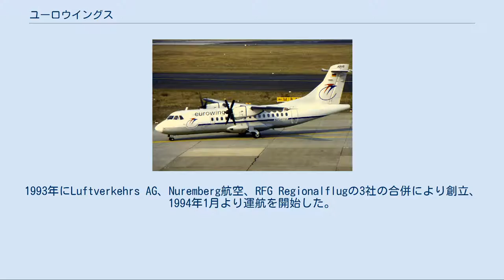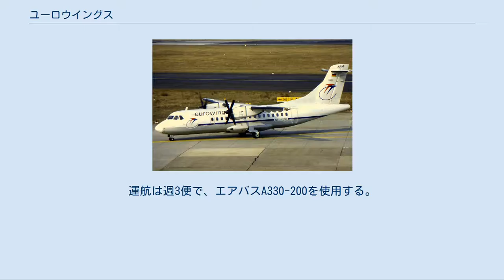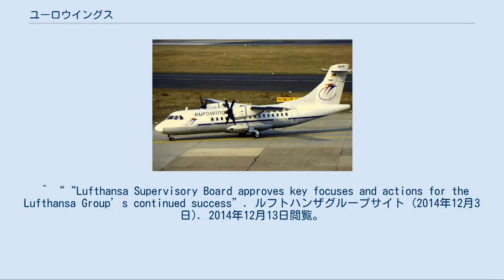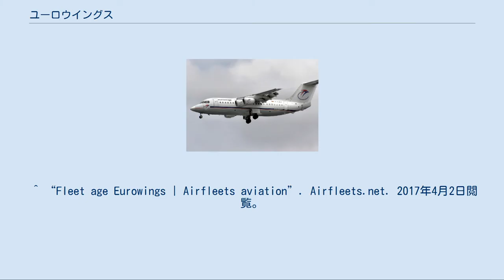ユーロウイングス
ユーロウイングスのエアバスA330-200 ユーロウイングスのエアバスA320 ユーロウイングス (Eurowings) はデュッセルドルフに本拠を置くドイツの航空会社。
ルフトハンザグループの格安航空会社事業を担う。
 ルフトハンザの地域航空網、ルフトハンザ・レギオナルの一員である。
1993年にLuftverkehrs AG、Nuremberg航空、RFG Regionalflugの3社の合併により創立、1994年1月より運航を開始した。
 2015年10月には、親会社のルフトハンザによるグループ再編の一環としてLCCをユーロウイングスに一本化することを発表、ジャーマンウイングスをユーロウィングスに統合する方針を発表し、ルフトハンザグループのLCC部門を一手に担う事になった。
 2015年末には、サン・エクスプレス・ジャーマニーの運航による、エアバスA330-200を用いた長距離路線を開設する計画を発表した。
 2017年7月11日には、ケルン・ボン空港からシアトル線に就航する予定。
運航は週3便で、エアバスA330-200を使用する。
 ユーロウイングスは2017年4月現在 、34機のエアバスA320、9機のエアバスA319、6機のエアバスA330-200と1機のボーイング737-800を運航しており、平均的な機材年齢は6.1年である。
 ATR 42 ATR 72 BAe 146 CRJ900 ^ “Streckennetz”. Eurowings (2017年4月2日). 2017年4月2日閲覧。
（ドイツ語） ^ ルフトハンザ再編、3社統合 ジャーマンウイングス消滅(Aviation Wire 2015年10月20日) ^ “ルフトハンザ、長距離路線LCC「ユーロウィングス」展開へ 2015年末から”. フライチーム (2014年12月4日). 2014年12月13日閲覧。
 ^ ““Lufthansa Supervisory Board approves key focuses and actions for the Lufthansa Group’s continued success”. ルフトハンザグループサイト (2014年12月3日). 2014年12月13日閲覧。
（英語） ^ ユーロウイングス、ケルン/シアトル線に就航 2017年7月から(FlyTeam 2016年11月25日) ^ Eurowings. “Aircraft and Fleet Lists in planespotters.net”. planespotters.net. 2017年4月2日閲覧。
 ^ “Fleet age Eurowings | Airfleets aviation”. Airfleets.net. 2017年4月2日閲覧。